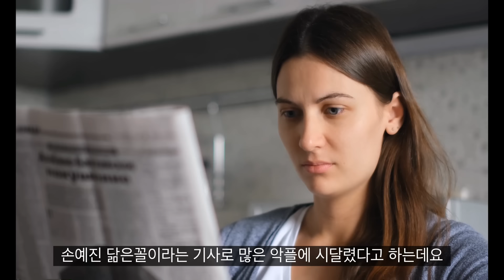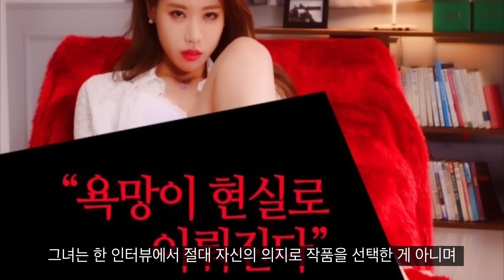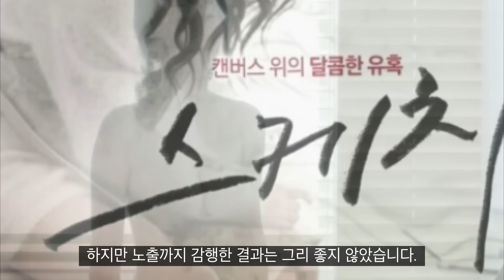노출 연기에 도전했지만 흥행하지 못한 배우들